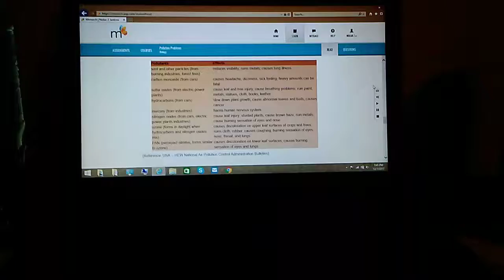Good ole hardy midnight meal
Piko enjoying the finest Repashy has to offer